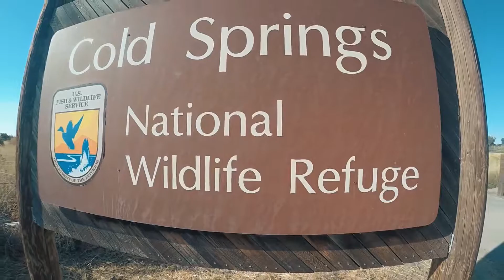COLD SPRINGS NATIONAL WILDLIFE REFUGE